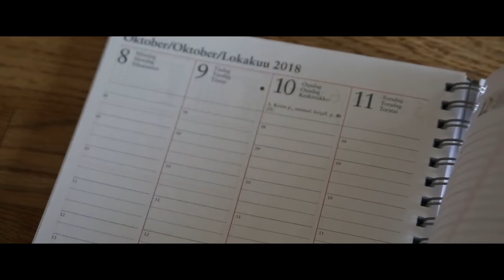Trick Or Treat - Halloween Short Film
Här kommer den lite sena halloweenfilmen, men hoppas att ni gillade den ändå. Så får jag önska er en trevlig helg.

▬▬▬▬▬▬▬▬▬▬▬▬LÄNKAR▬▬▬▬▬▬▬▬▬▬▬▬

Ha en fortsatt trevlig dag!!!